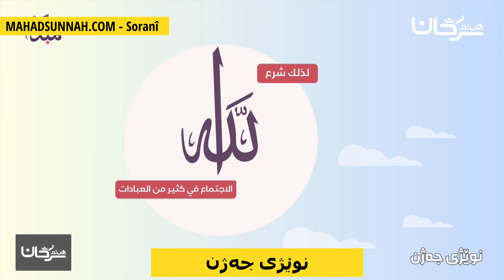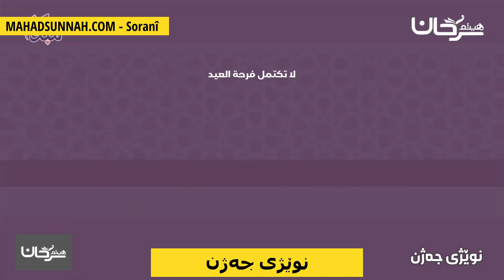نوێژی جەژن صلاة العيد